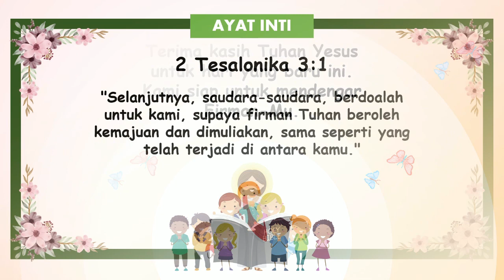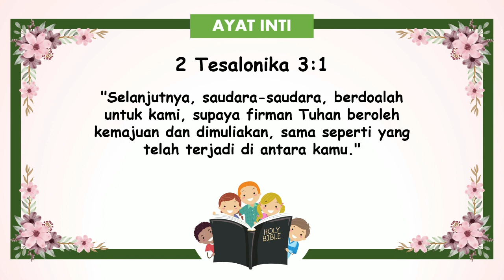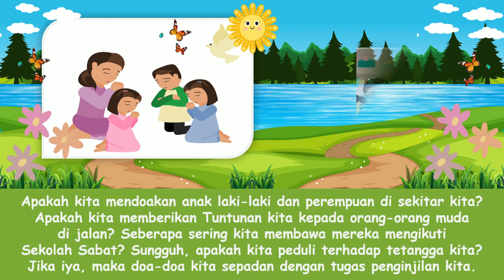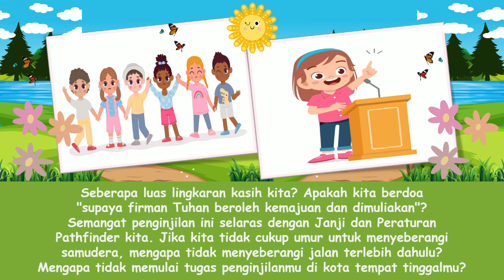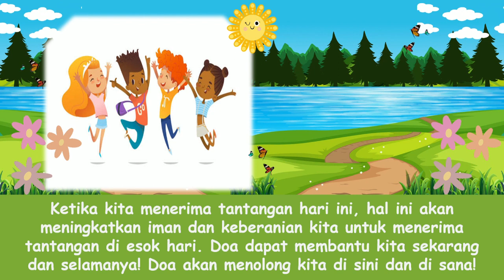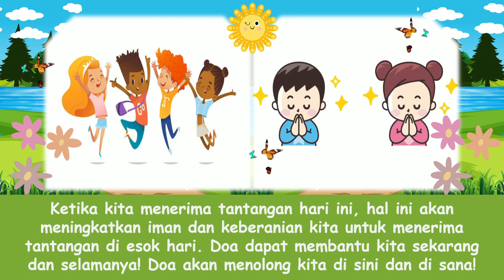"Berdoalah Untuk Kami" | Renungan Pagi Anak-Anak | 18 Juli 2023